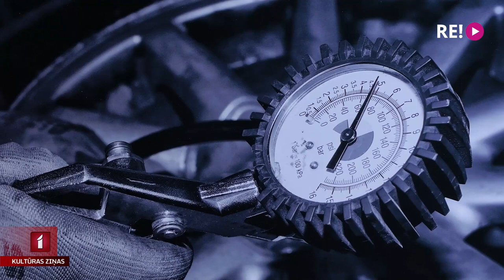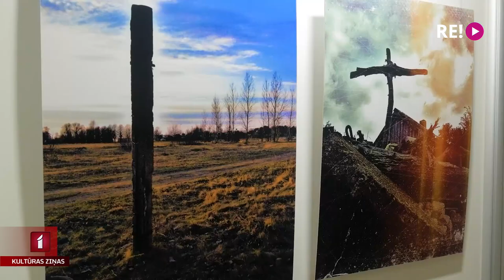Atklāj fotoizstādi “…Nieki” par liepājniekiem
Liepājas dzejnieki, mākslinieki, strādnieki un dumpinieki iemūžināti fotogrāfijās, kas no šodienas apskatāmas izstādē “...Nieki” – Liepājas Tautas fotostudijas “Fotast” veltījumā savai pilsētai. Studija dibināta 1958. gadā, un šobrīd tajā darbojas un regulāri rīko izstādes gan profesionāli fotogrāfi un mākslinieki, gan šīs jomas entuziasti.